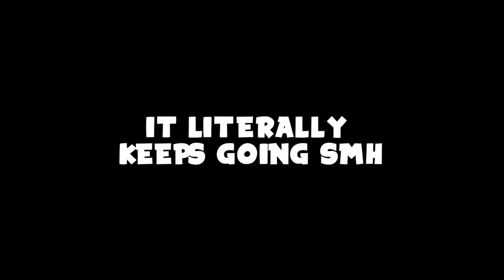THERE'S SOMEONE WATCHING ME... | Hello (Horror Game)